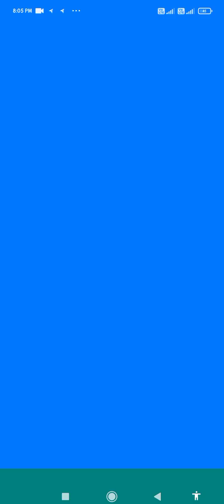save the fish game pull the pin gameplay / fish pin game save the fish game pull the pin gameplay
save the fish gameplay walkthrough android and iOS pull the pin